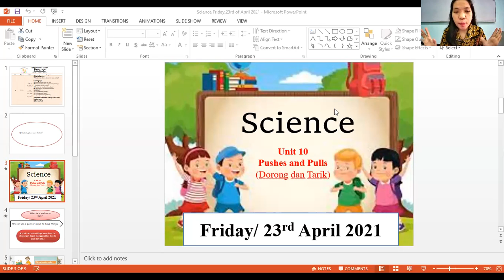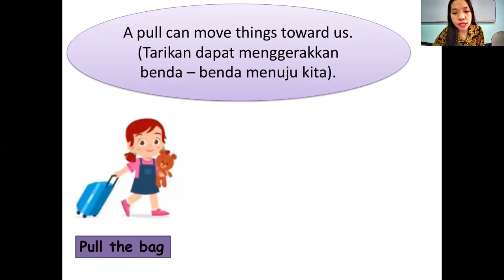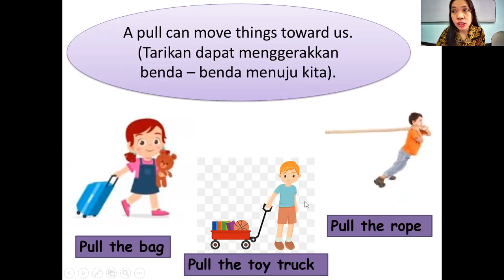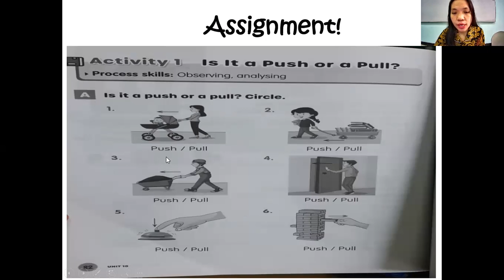Assignment about Push and Pull Science Friday, 23rd of April 2021